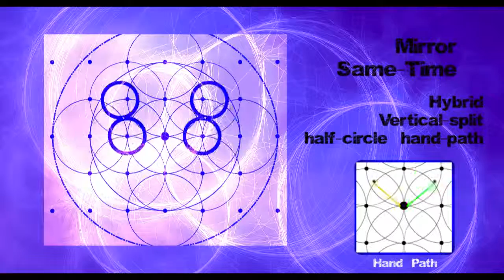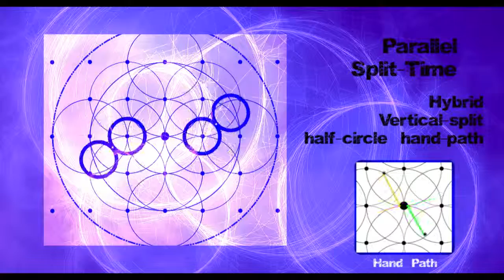eightring simulation - Half circle hybrids - four types